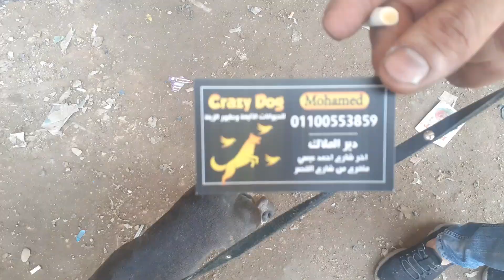جارو بيتبول طالع جدع من صغره في قلب السوق السيده عائشه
كلاب جيرمن
كلاب بيتبول
كلاب حراسه
كلاب بوكسر